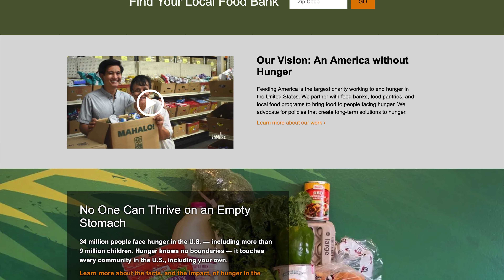We Care Testimonial V3